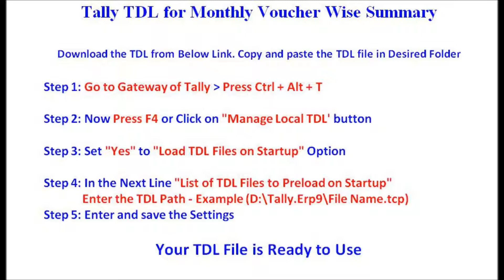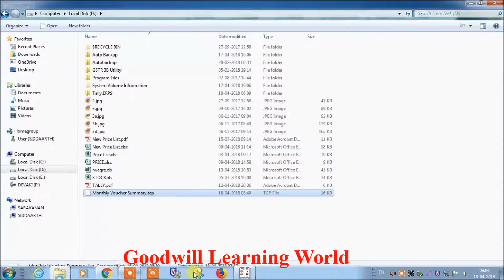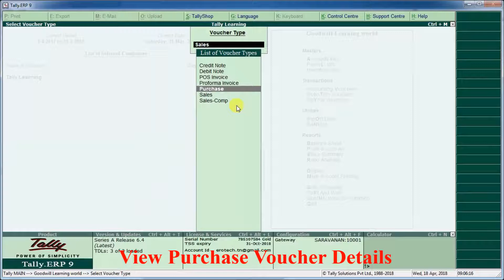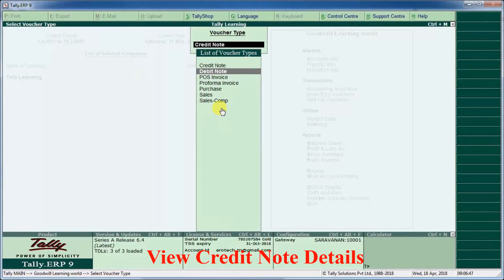Tally TDL for Monthly Voucher Wise Summary - Tally Add on Download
With This Tally TDL you Can View the Sales voucher Summary, Purchase Voucher Summary, Credit Note Summary and Debit note Summary.

To Download this wonderful Tally Add on Click the Below link

To download our Popular Tally TDL (Tally Add on) Click the Below link,

Amazing All in one Tally TDL : One Tally TDL 40 Functions   Best Tally TDL  forever : Tally Add on

2) Tally TDL to Create Your Own option with Printing in Tally Erp 9 Tally add on Download

4) Tally TDL for Entered and Altered by User Name with Date and time - Tally Add on Download

5)  Tally tdl for Purchase and Sales Turnover, Dashboard and Tally Lock - Tally Add on Download

6)  Tally TDL for Custom Bank Details in Tally Erp9   Tally Add on for Bank Details

10)  Tally TDL for Tally Data Path Selection   Tally Add on Download for Tally Data Path

13)  Tally TDL for Tally Lock in one Click  - Tally Add on for Tally Lock in one Click

18)  Tally TDL for Entered by with User Name Date and Time   Tally Add on Download

23)  Tally TDL for Login to New E way bill System and Gmail - Tally Add on Download

26) Tally TDL for Month Wise Item Wise Dispatch -Tally Add on  Download  Party wise item wise dispatch